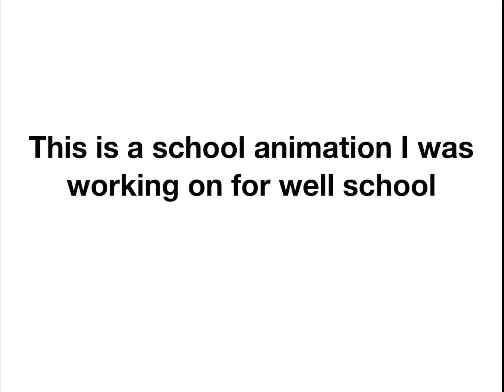School Project Animation Thing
This is a school animation I made for well school hope you enjoyed it (I’ve made a lot of school animations maybe I’ll upload those too and I’ll also upload the numerous animations I’ve made that I lost on my usb drive if I ever find my usb drive maybe I’ll upload them or remake the ones I really liked)